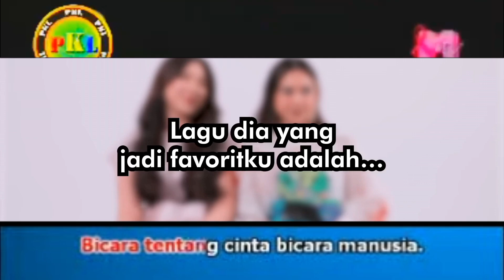Wali Band - Jodi (Jomblo Ditinggal Mati) (Official Music Video) (Karaoke - Minus One)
Taken From Album: Cari Jodoh (2009)
Source Video By: @CosmoIndonesia
Profil Singkat:
Wali Band adalah grup musik bergenre Lokal Pop Kreatif yang dibentuk pada 31 Oktober 1999, dengan personel terdiri dari Faank (vokal), Apoy (gitar), Tomi (drum), Ovie (keyboard & synt).

Album pertama mereka bertajuk ORANG BILANG dirilis 26 Maret 2008. Dalam album tersebut, Wali mengandalkan lagu Dik sebagai hit single, di mana bintang sinetron Shireen Sungkar juga didaulat menjadi model video klip lagu tersebut. Selain beberapa single seperti Emang Dasar, Orang Bilang, Tetap Bertahan dan Egokah Aku.

Lagu Dik yang andalan grup yang memasukkan unsur dangdut itu tercatat hingga pertengahan Mei 2008, berhasil menjadi RBT (Ringbacktone) bagi sejuta pemilik ponsel. Ini menjadi barometer kesuksesan grup yang berangotakan lima pria itu.

Sukses album perdana, Wali akan segera merilis album keduanya. Sebelumnya, Wali telah merilis single jagoan dari album terbarunya, Cari Jodoh. Bahkan berkat RBT single Cari Jodoh ini, Wali mendapat hadiah umroh dari labelnya, Nagaswara.

Dalam momen Ramadhan 2009, Wali juga mengeluarkan single religius yang berjudul Mari Sholawat.

Single Cari Jodoh milik Wali ternyata telah dibajak oleh negara tetangga, Malaysia. Lagu ini sendiri telah diubah menjadi lagu remix. Wali sendiri bakal menuntut pertanggungjawaban dan akan memproses masalah pembajakan ini.

Selain bergelut di bidan musik, Wali band ternyata juga tak mau ketinggalan untuk menjajal dunia film. Lewat judul BAIK-BAIK SAYANG, Faank dan kawan-kawan unjuk kebolehan mereka beradu akting.
Anggota Band Wali:
Farhan Zainal Muttaqin – vokalis (1999 - sekarang)
Aan Kurnia – gitaris utama (1999 - sekarang)
Hamzah Shopi – keyboardist (2007 - sekarang)
Ihsan Bustomi – drummer (1999 - sekarang)
Mantan Anggota:
Raden – gitaris ritme (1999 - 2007)
Endang Kurnia – bassist (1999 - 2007)
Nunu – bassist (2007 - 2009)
Anggota Tambahan:
Eki – gitaris ritme (2007 - sekarang)
Tiktik – bassist (2009 - sekarang)
Diskografi Album:
Orang Bilang (2008)
Cari Jodoh (2009)
Ingat Sholawat (2009)
Aku Bukan Bang Toyib (2011)
3 in 1 (2012)
Doa'in Ya Penonton (2015)
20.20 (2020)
Album Kompilasi:
Wali Album Religi (2011)
KFC Adu Bintang (2013)
Special Religi Wali Cari Berkah (2013)
Wali 14th Anniversary (2013)
Wali SWEET Slow (2014)
RAMAdanCINTA (2015)
Cahaya Bintang Ramadhan (2015)
Kami Mengenang Rinto Harahap (2015)
The Singles Collection Wali (2016)
The Best Nada Kita (2017)
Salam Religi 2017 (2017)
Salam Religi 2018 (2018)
Religi Terbaik 2018 Nagaswara (2018)
Song: Jodi (Jomblo Ditinggal Mati)
Artist: Wali
Album: Cari Jodoh (2009)
Cipt: Apoy